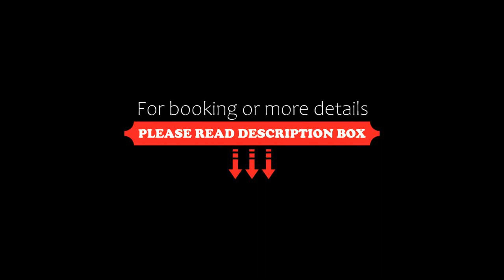OYO 28163 B4 Guest House, Verka, India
About Property:
OYO 28163 B4 Guest House is offering accommodation in Verka. This 3-star hotel offers room service and a shared lounge. The accommodation offers a 24-hour front desk and a shared kitchen for guests.
The units at the hotel come with a seating area, a flat-screen TV with cable channels and a private bathroom with free toiletries and a shower. All guest rooms feature a desk.
Guests at B4 GUEST HOUSE can enjoy a continental breakfast.
Amritsar is 5 km fro...
Property Type: Hotel
Address: Guest house no. 5 Suncity Road, Batala Road, New Rajesh Nagar, 143001 Verka, India
Searching For
1. OYO 28163 B4 Guest House - Verka - India
2. OYO 28163 B4 Guest House - Verka - India Address
3. OYO 28163 B4 Guest House - Verka - India Rooms
4. OYO 28163 B4 Guest House - Verka - India Amenities
5. OYO 28163 B4 Guest House - Verka - India Offers and Deals
Audio Credit:
Track Title: Reasons To Hope
Artist: Reed Mathis